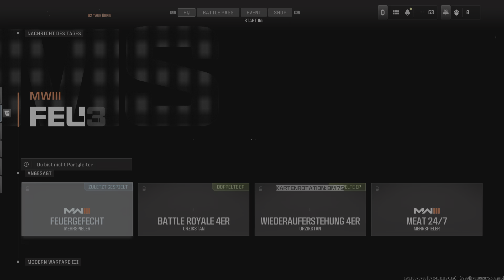Call Of Duty: Modern Warfare 3 - Sieg mit 28 Kills 17 Verteidigungen MVP @ Stellung auf Meat